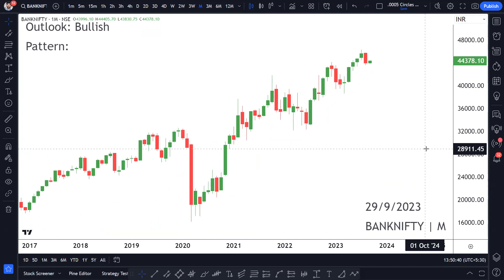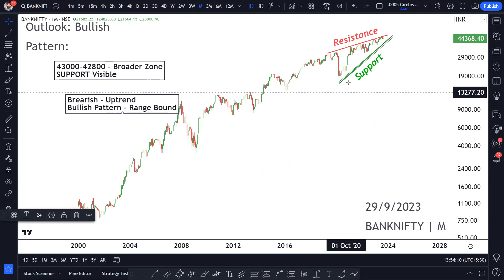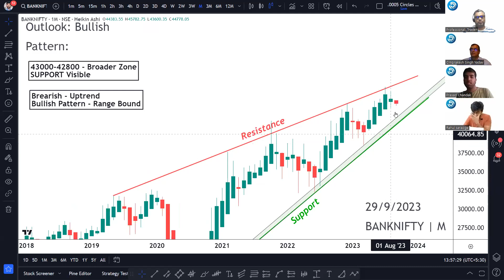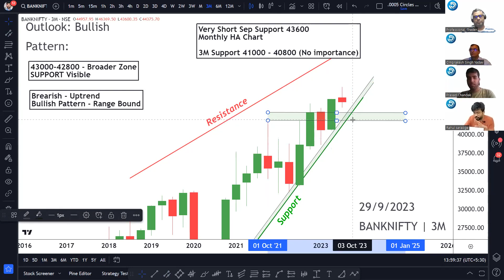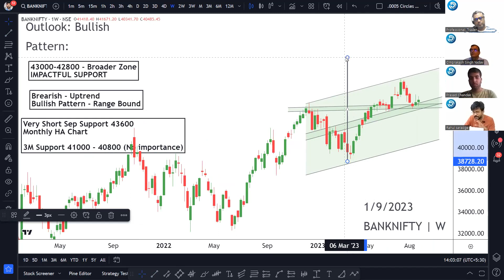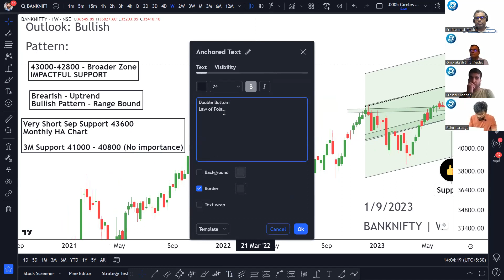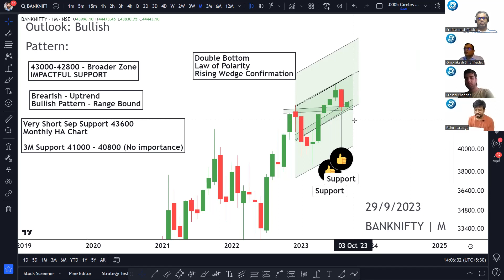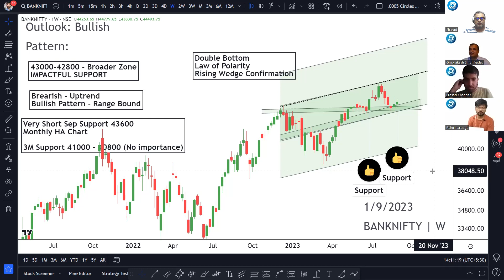Bank Nifty Most Important Expiry Special Levels for September Series || By Rahul Saraoge & Team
Greetings, fellow traders! Get ready for a deep dive into the world of trading as we dissect the Bank Nifty's September Series. Join the trading maestro, Rahul Saraoge, and his seasoned team as they share invaluable insights that could potentially steer your trading journey towards success.

In this comprehensive video, we leave no stone unturned. We'll unravel the critical support and resistance levels, explore market trends, and dissect key trading strategies designed to maximize profits. 📈💰

Rahul Saraoge's extensive experience in the financial markets, combined with the expertise of his team, makes this video a treasure trove of knowledge. Whether you're a seasoned trader or just starting your trading adventure, there's something here for everyone.

🚀 Here's what you can expect:
- In-depth analysis of Bank Nifty's performance leading up to the September Series.
- Expert predictions and market forecasts that can guide your trading decisions.
- Insider trading tips and strategies that could potentially boost your trading profits.
- A comprehensive breakdown of market indicators and their impact on Bank Nifty.

But that's not all! Rahul Saraoge and his team have gone the extra mile to provide you with the tools you need for success. They've even curated a list of essential links to their social media profiles, where you can stay updated on the latest market trends and trading strategies.

So, fellow traders, get ready to embark on a journey of financial discovery. Let's seize the opportunities that the Bank Nifty's September Series has to offer. Your path to trading success starts here.

Join us now, and don't miss this chance to learn and grow as an investor. Your financial future awaits! 📊💹